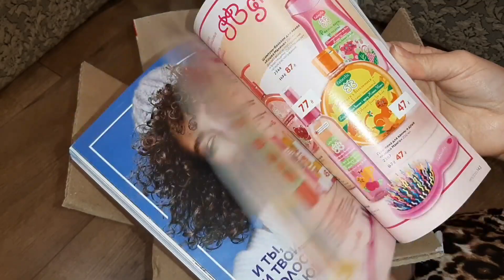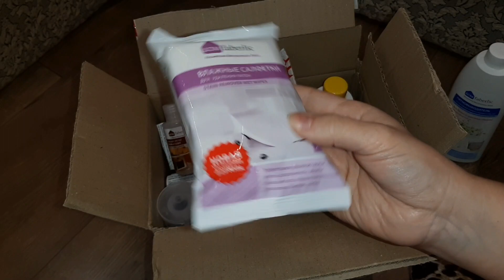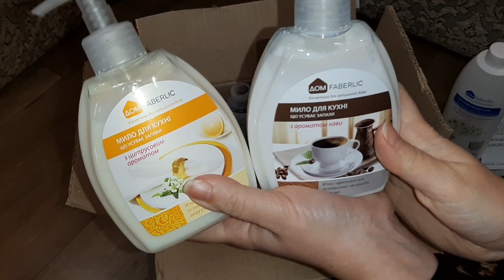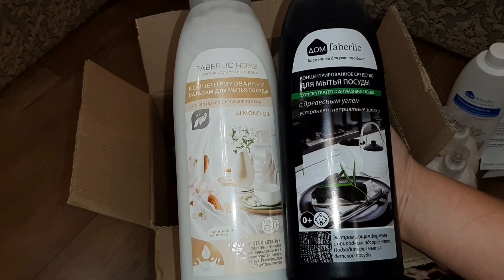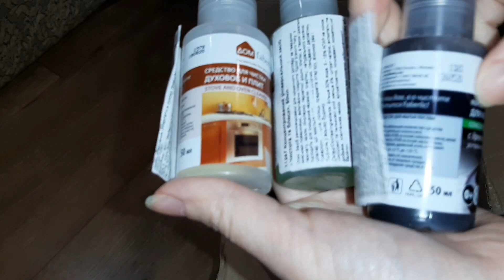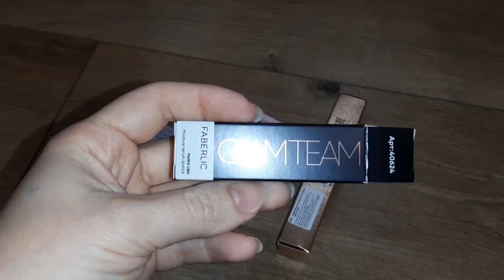FABERLIK октябрь 2020💥Большой заказ Faberlik💥Заказ из каталога 15/2020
Всем привет!